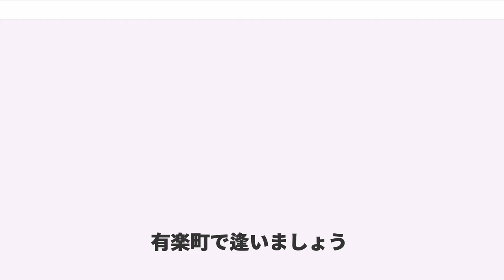有楽町で逢いましょう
「有楽町で逢いましょう」（ゆうらくちょうであいましょう）は、そごうの宣伝戦略の一環として、1957年7月に発表されたフランク永井歌唱の楽曲である。同年5月に開店した有楽町そごう（読売会館、現在はビックカメラ有楽町店が入居）のコマーシャルソング（キャンペーンソング）としても使用された楽曲でもある。同名のテレビの歌番組（同年3月）、連載小説（11月）、映画（1958年1月公開）も制作された。

本項では楽曲の解説の他、関連して有楽町そごうの開店時のキャンペーンの概要も記述し、同店の歴史も簡単に記述する。

この楽曲の作成の経緯は、そごう（本社/大阪府大阪市南区。南区は現在の中央区）の東京への進出の際に、出店地候補の一つとして有楽町を検討していた事から始まる。

1950年代前半当時の有楽町は闇市の面影もあり、現在ほど活気が無かったものの、人通りは徐々に増え続けていた事もあり、有楽町も出店候補先に挙げられていた。

そごう社内での検討の結果、有楽町駅付近への出店が正式に決定したものの、有楽町の更なる活性化を目的に、1957年5月予定の「有楽町そごう」開店（2000年9月24日閉店）に際し、当時そごうの宣伝部長であった豊原英典以下宣伝部により「有楽町高級化キャンペーン」を企画した。豊原は企画段階でアメリカ合衆国の映画「ラスヴェガスで逢いましょう（）」からタイトルを拝借して「有楽町で逢いましょう」とのキャッチフレーズを提案し、それを採用する事になった。

又並行して各種マスメディアとの提携（タイアップ）も行ってそごうは「有楽町高級化キャンペーン」を展開する事を行った。豊原は日本テレビにこの話を持ち込み、議論の結果、そごう提供による新番組作成が決定し、同社一社提供による歌番組「有楽町で逢いましょう」が1957年4月に放送開始された。

これらのキャンペーンが功を奏し、「有楽町で逢いましょう」との言葉は当時の流行語となり、そごうの開店前に有楽町界隈は一躍有名となった。そこで平凡出版（現・マガジンハウス）は同名のタイトルで小説を芸能雑誌「週刊平凡」に連載を開始した（作：宮崎博史）。当時オリンピック需要で高速道路の建設などの、出稼ぎ労働者と妻の憩いの合言葉となり、労働意欲の向上としても生産性を上げた。

豊原とその部下の団結によって企画したこれらのキャンペーンが大当たりし、有楽町そごうは開店前から評判と人気が高くなった中で、同年5月25日午前10時に有楽町そごうは開店。初日の天候は雨であるにも拘らず30万人以上の来店客で賑っていた。

その直後にこの楽曲「有楽町で逢いましょう」を佐伯孝夫作詞/吉田正作曲で同年11月に作成。この楽曲はフランク永井が歌唱した。楽曲に付いては後述する。

その後、大映（現在会社解散）がやはり同名のタイトルで映画化を行い、翌1958年1月15日に封切された。後に夫婦となる川口浩と野添ひとみの他、京マチ子、菅原謙二らの当時の大映オールスターが映画に名を連ねた（監督：島耕二）。またフランク永井自身も主題歌でもある「有楽町で逢いましょう」を歌唱する場面で出演している。

有楽町そごうは1957年5月25日の開店以来40年以上に亘り、多くの来店客に親しまれ、デートコースに同店を組み込む来店客も存在していた程の人気もあったが、1990年代以降は東京都庁舎の新宿区への移転を契機に来店客が減少し始め、有楽町界隈の街の変化、平成不況、更に2000年7月にそごうの民事再生法適用も重なり、同月に閉店が決定した。有楽町そごうの最後の営業日となった9月24日にはこの「有楽町で逢いましょう」を店内で流して閉店セールを行った。

有楽町そごう跡の読売会館は、2001年よりビックカメラがテナントとして入居しており、新装開店当時に「有楽町ビックで逢いましょう」のキャッチフレーズも使用していた。

レコードは発売から半年で約50万枚を売り上げた。1958年上半期のビクターの歌謡曲（流行歌）レコード売上で1位を記録した。

前述の通り、そごうのキャンペーンソングとして作成されたものの、キャンペーン終了後の1973年の第24回NHK紅白歌合戦で歌唱されたり、その後も懐メロ番組で放送されたり等、半世紀以上に亘って親しまれる歌謡曲となり、現在でも非常に人...